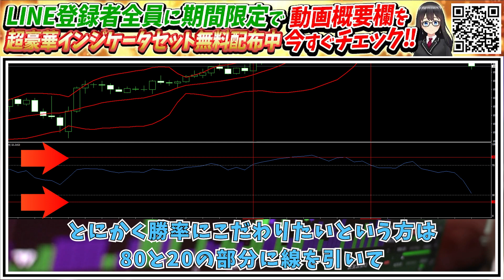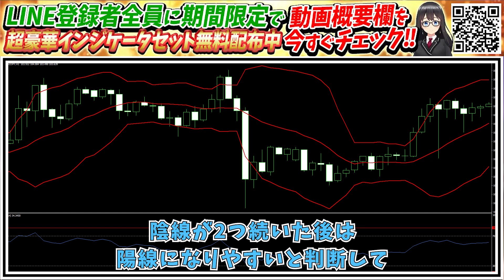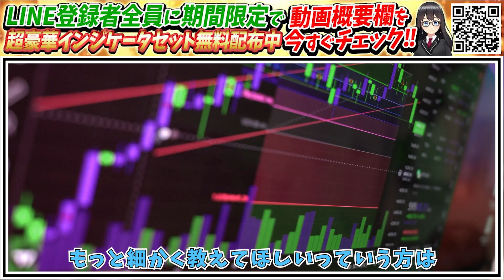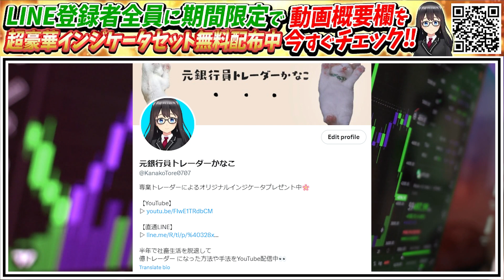【初心者必見‼】この手法＋シンプルインジケータで最強順張りができる⁉【ハイローオーストラリア】【バイナリー】【投資】